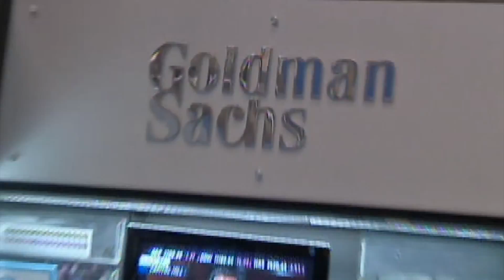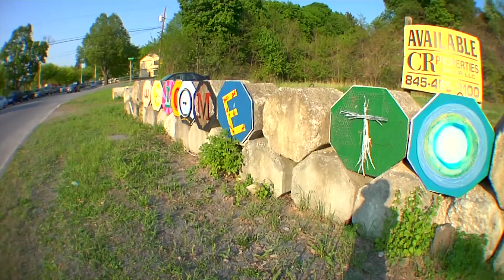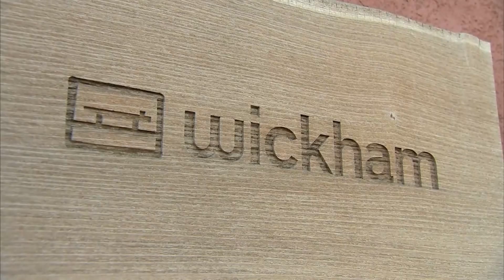Working With Wood | Escaping The Cube | CNBC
When a woodworking hobby turns into a full-time business, two former traders went from stock buyers to wine cellars.